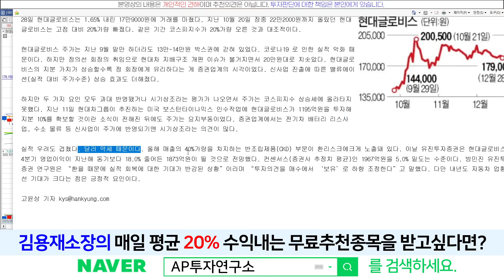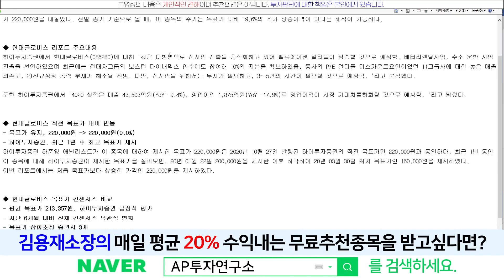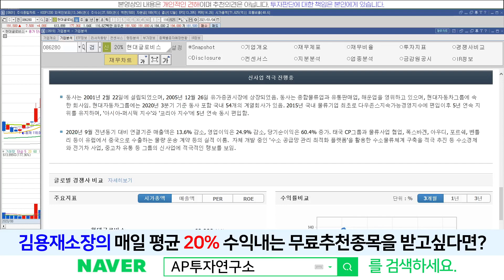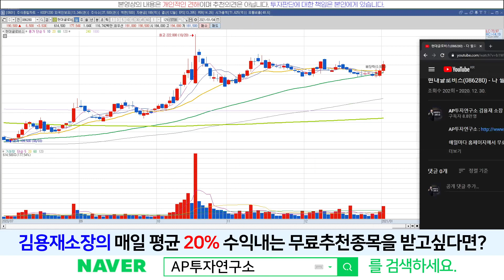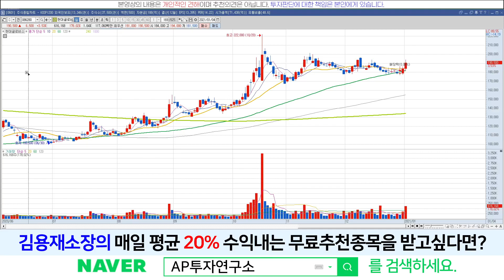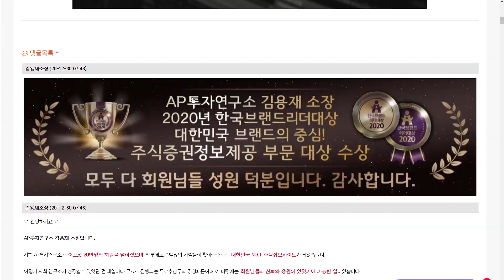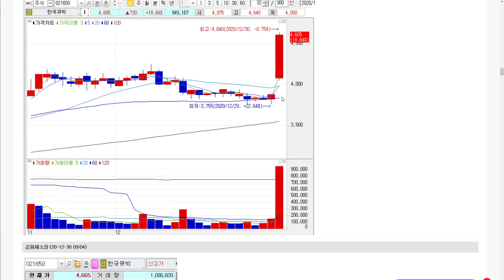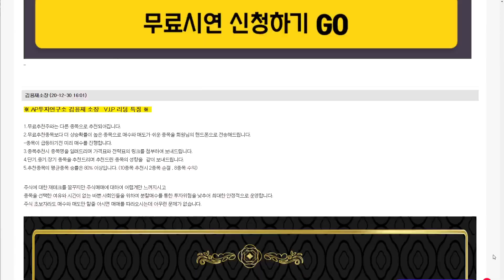현대글로비스(086280) - 배터리 렌탈, 수소운반, 로봇 ! 미래청사진을 그려보자.